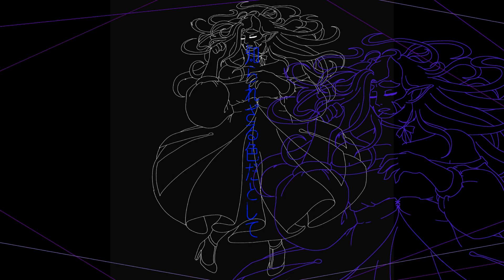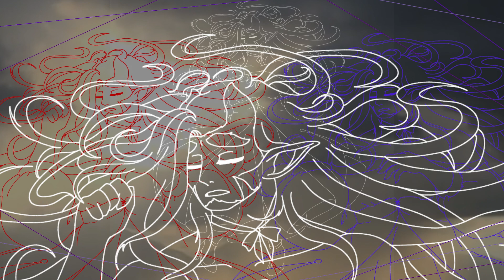はるまきごはん - エンパープル「Empurple」/Tengu cover (歌ってみた）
I was obsessed with this song ever since it was leaked from JP Proseka.

Thankfully I got the song cover before I ended up getting covid lmao. Pray for me

Song title: エンパープル (Empurple)
Artist: Harumaki Gohan (はるまきごはん)